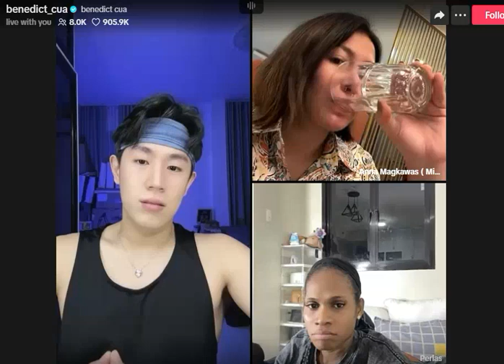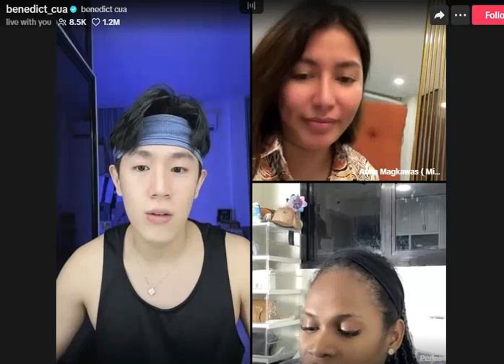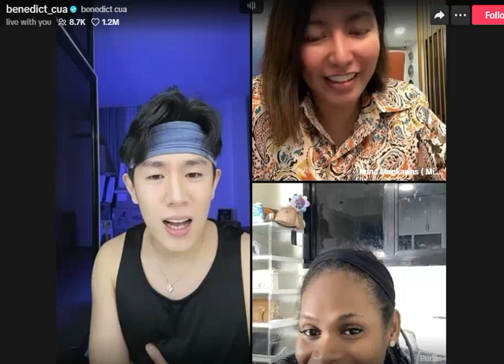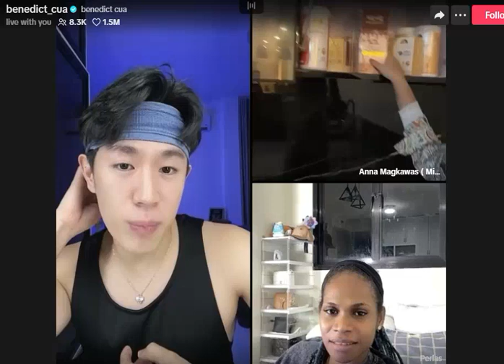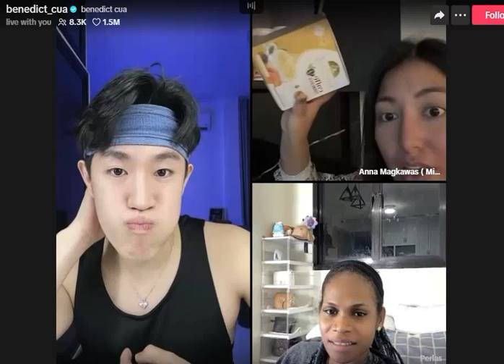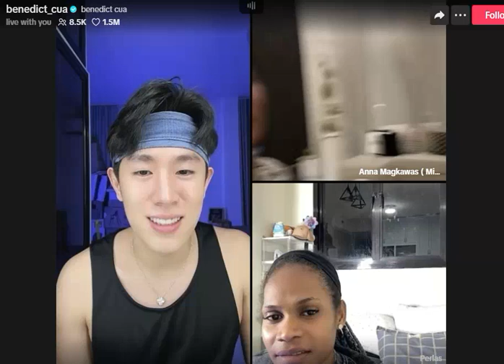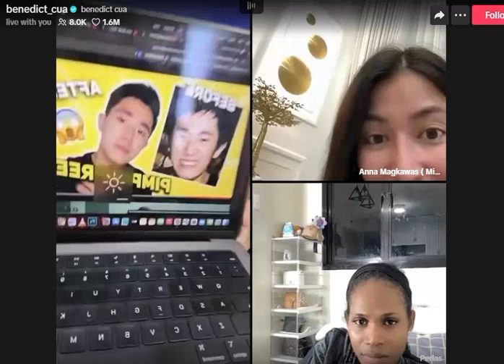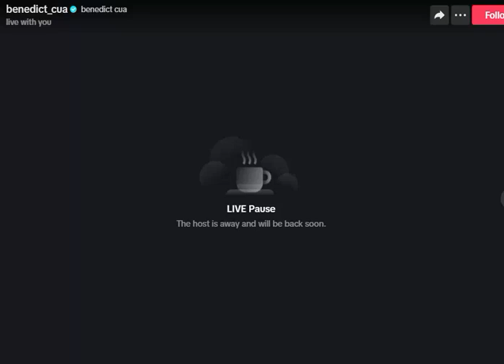PERLAS, BENEDICT CUA & ANNA MAGKAWAS | TEAM BARDAGULAN LIVE